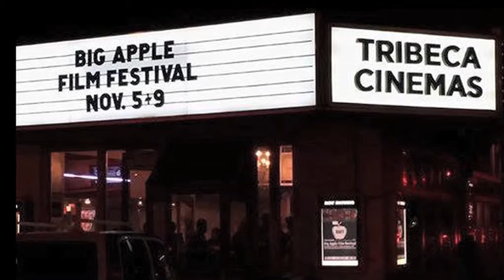BAFF Trailer 2016